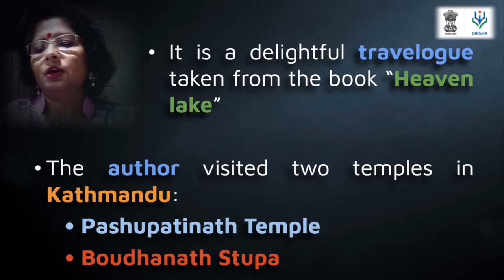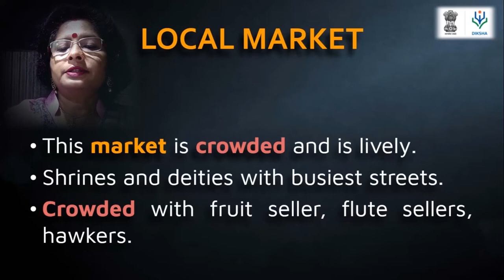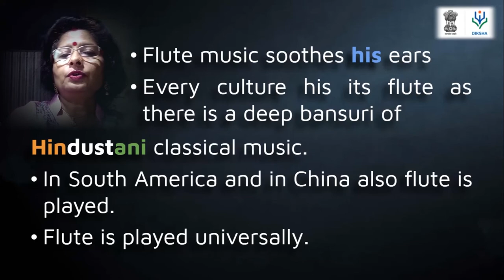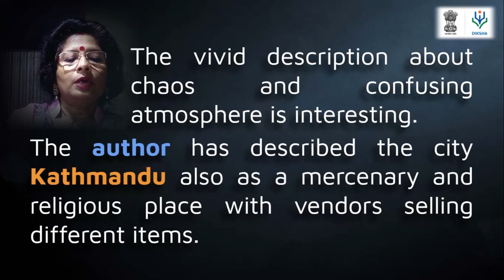Kathmandu by Vikram Seth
For DIKSHA + Online Classroom Explanation Material

OCEM with theme explanation, summary and takeaway's of the lesson Kathmandu by Vikram Seth for DIKSHA; and online class record due to coronavirus pandemic. Session 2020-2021.

-Preeti Kumari